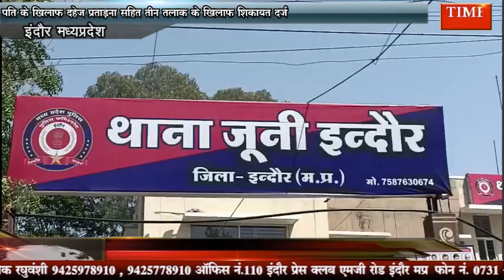पति के खिलाफ दहेज प्रताड़ना सहित तीन तलाक मामले के खिलाफ शिकायत दर्ज